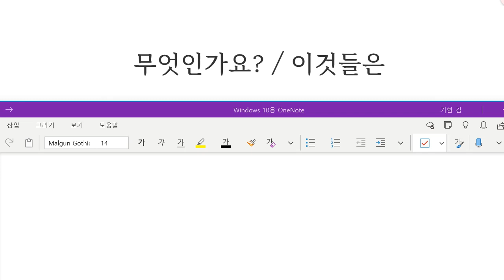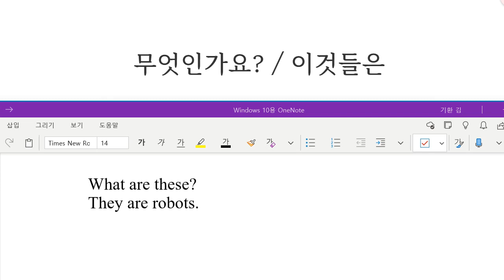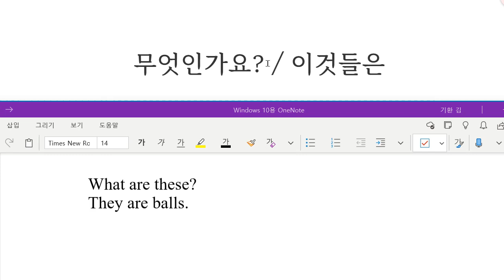Up영어 2023 10 30 초등 기초회화 정체 묻고 답하기 성취도 90